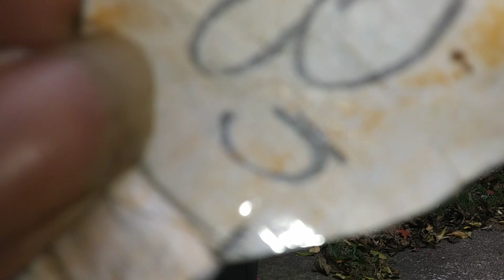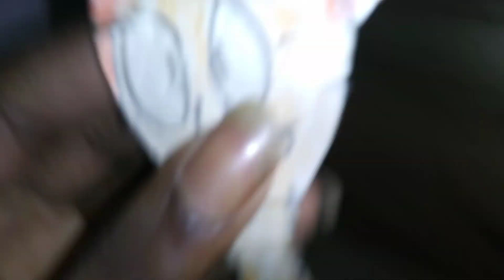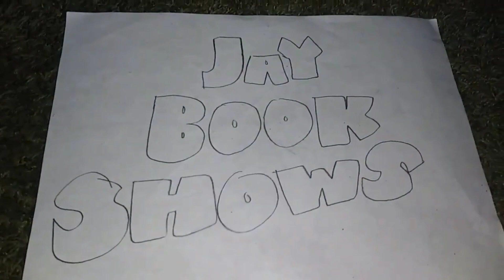The Fehas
Season 2 Episode Sounds All Over Us. Baroo teaches Rugi about the sounds all over the world.